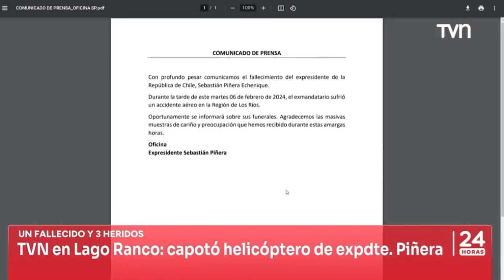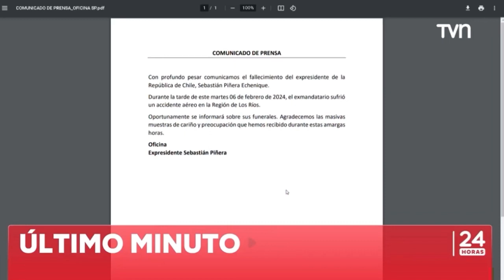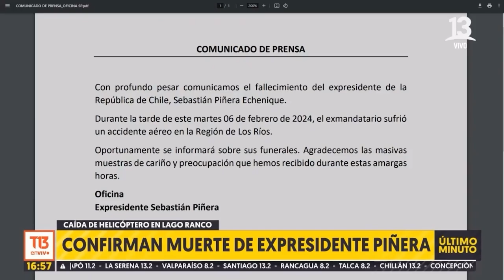El momento que se confirmó la muerte de Sebastián Piñera